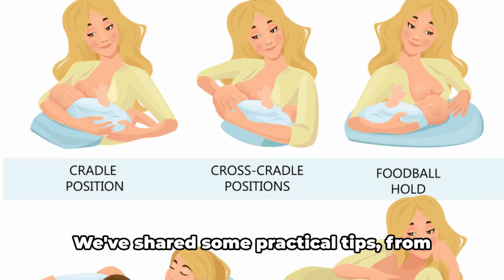The Power of Mother's Milk : A Guide for new parents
In this captivating video, we delve into the extraordinary realm of motherhood and the remarkable power encapsulated within a substance as seemingly simple as mother's milk. Beyond its nutritional value, mother's milk carries a myriad of elements that contribute to the holistic development and well-being of infants, fostering a bond that transcends biology.

At the heart of this exploration lies the unparalleled nutritional composition of mother's milk. Rich in essential nutrients, antibodies, and enzymes, it provides infants with a tailored blend of sustenance perfectly suited to their evolving needs. From bolstering their immune systems to promoting optimal growth and cognitive development, the benefits of mother's milk are unparalleled, laying the foundation for a healthy life ahead.

Yet, the significance of mother's milk extends far beyond its nutritional profile. Embedded within its essence are intricate biological mechanisms that nurture not only the body but also the mind and spirit of the child. Studies have revealed the profound impact of breastfeeding on cognitive development, emotional bonding, and even long-term health outcomes, underscoring the irreplaceable role of this age-old practice in shaping the trajectory of human life.

Moreover, mother's milk serves as a conduit for crucial communication between mother and child, fostering a deep emotional connection that transcends words. Through the act of breastfeeding, a symbiotic relationship is forged, wherein love, comfort, and security intertwine with nourishment, laying the groundwork for healthy attachment and emotional resilience.

Beyond its effects on individual health, the power of mother's milk reverberates through society as a whole. By promoting breastfeeding, we not only invest in the well-being of future generations but also contribute to broader social and environmental sustainability. From reducing healthcare costs to mitigating environmental impact, the benefits of breastfeeding ripple outward, shaping a more equitable and resilient world for all.

As we navigate the complexities of modernity, it is imperative to recognize and honor the profound significance of mother's milk. In celebrating this ancient yet timeless tradition, we pay homage to the enduring power of maternal love and the extraordinary potential it holds to shape the course of human existence. Through understanding, support, and advocacy, we can ensure that every child has the opportunity to thrive, nourished by the boundless power of a mother's milk.